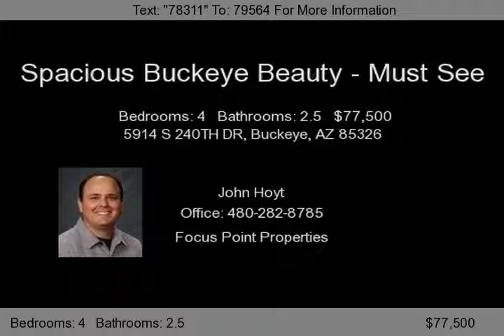5914 S 240TH DR, Buckeye, AZ 85326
Immaculate Hard to find home in this high demand subdivision. Beautiful home with a large open floor plan. Fantastic Area. Great location, close to freeways, schools, parks shopping. This centrally located neighborhood is beautiful and welcoming. Perfect as a starter home or investment property. Don't let this one pass you by. At this price it won't last long.